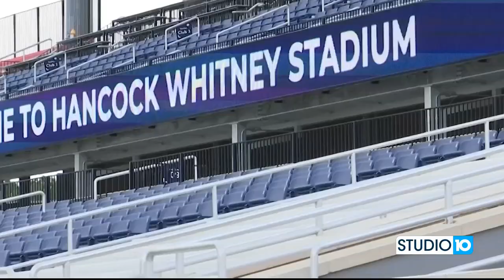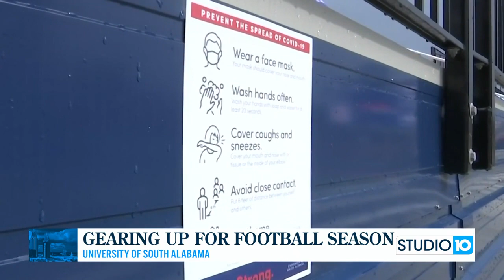Gearing up for Jags Football Season at Hancock-Whitney Bank Stadium